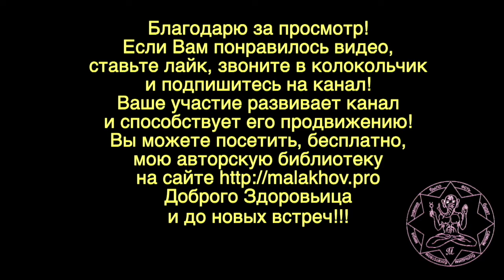7 ноября. ЛУННЫЙ КАЛЕНДАРЬ, НАРОДНЫЕ ПРИМЕТЫ, ПРОГНОЗ ПОГОДЫ.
7 ноября. ЛУННЫЙ КАЛЕНДАРЬ, НАРОДНЫЕ ПРИМЕТЫ, ПРОГНОЗ ПОГОДЫ.